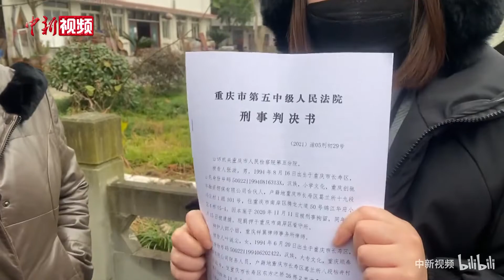两幼童坠亡案宣判 生母灵前告慰孩子